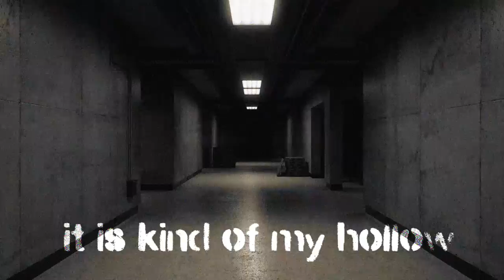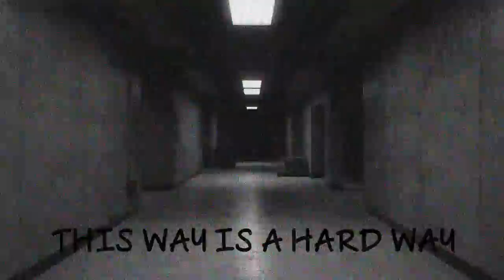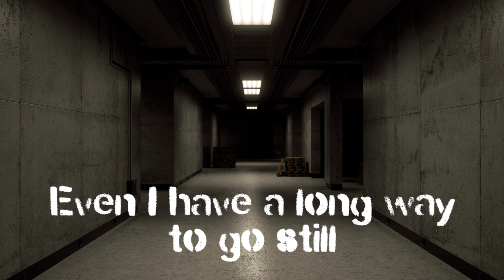So I Walk The Corridor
Keep in mind that you're wounderful. Even if life seems unfair and tries to make your day worse.

I also got a Livestreampage, check it out!